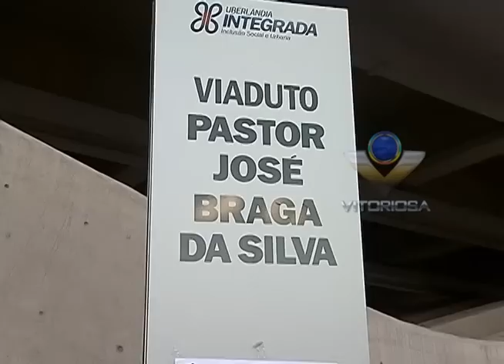Grupo de ciclistas é contrário a mudança da ciclovia na Rondon Pacheco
Reportagem de Antônio Pimenta com imagens de Paulo Henrique Soares para o Linha Dura e Portal Uipi de 27/02/13